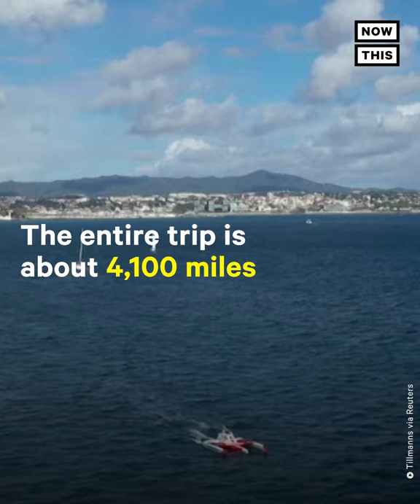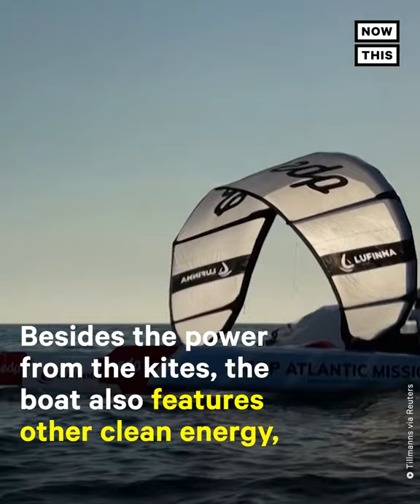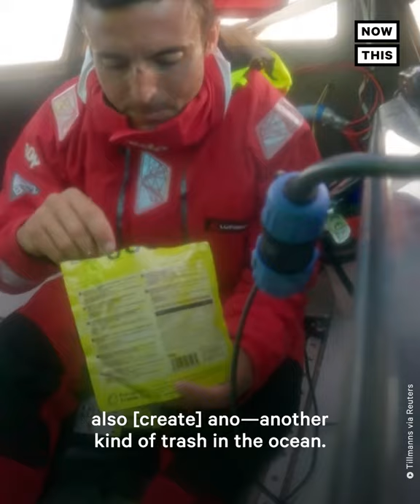Man to Cross Atlantic in Boat Powered by Kites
Meet Francisco Lufinha, a Portuguese kitesurfer who is attempting to cross the Atlantic using a boat that runs on kitepower